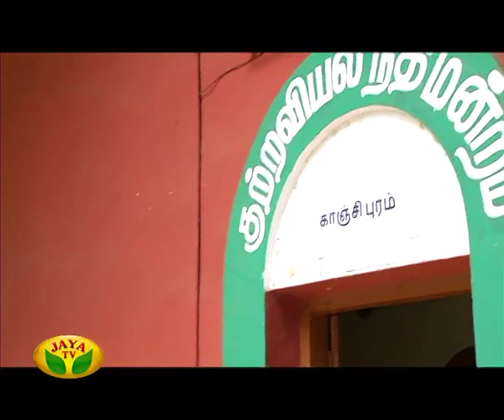Kairasi Kudumbam - Episode 326 On Thursday,09/06/2016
Kairasi Kudumbam - Episode 326 by Jaya TV

Monday to Saturday Every night at 08.30 pm in Jaya Tv !!!